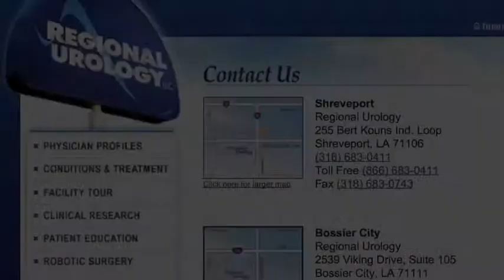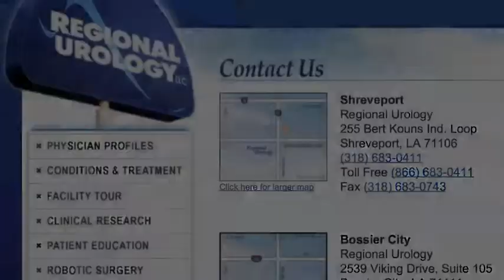Feb 19: Seg 1, Fletch & Dr Moss Talk Country J Baseball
Regional Urology tackling Low T!
(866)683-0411 Call and make your appt today!
The Tim Fletcher Show 7-9am
1130AM 'The Tiger' Radio/Radio Pup App